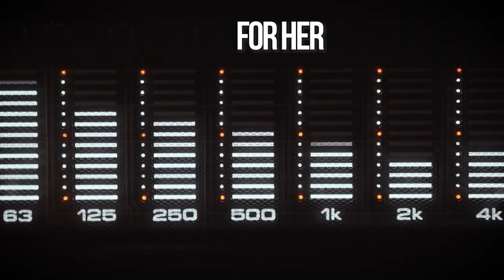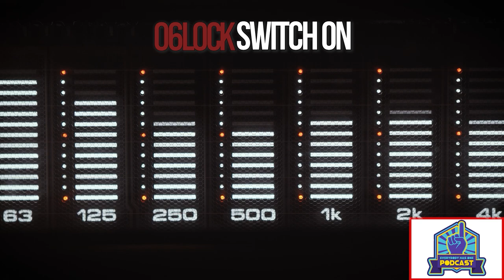Everybody Has One Podcast -Episode 75- O6LOCK Party